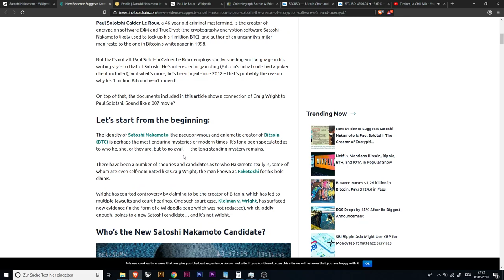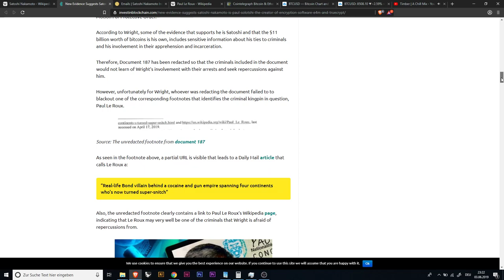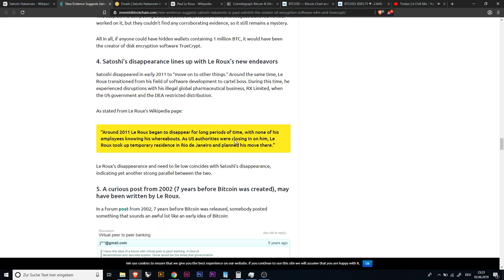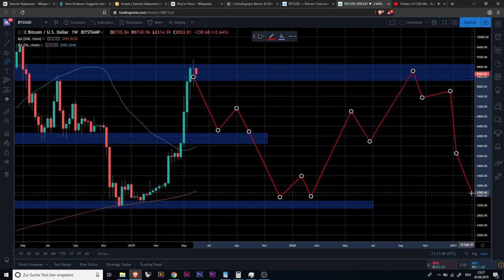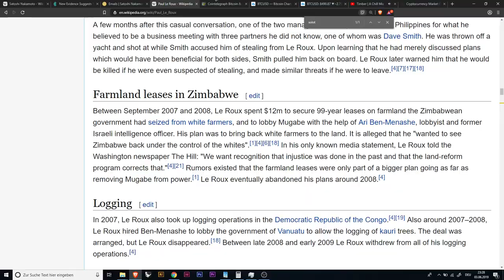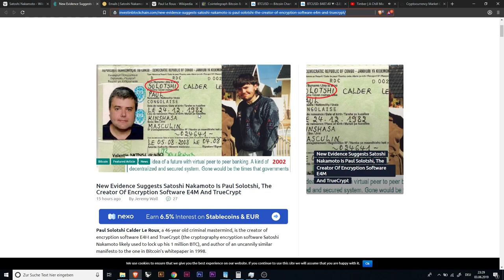Is he Satoshi?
Some evidence, that Paul Solotshi Calder Le Roux could be Satoshi Nakamoto, and evidence for it.
Video has been recorded one day before the dump.